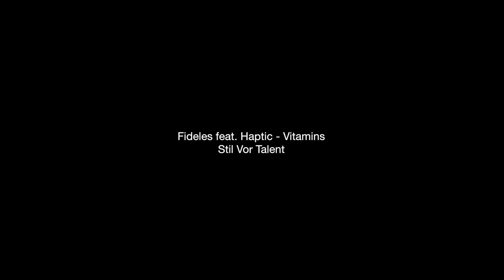Fideles feat. Haptic - Vitamins [Stil vor Talent]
Artist: Kellerkind | Fideles
Release Title: Kellerkind | Fideles
Label: Stil vor Talent
Catalogue No: SVT183
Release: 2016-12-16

Fideles and Kellerkind cross paths into a split EP consisting of six original tracks showcasing their individual yet complemental production styles.

Haptic’s murmuring vocals are at the center of Vitamins, a playful exploration of fluid atmospherics. A clanging bassline provides the backdrop for whirlwinding synths, as the vocals build up an enveloping, dance-inducing tension. Wave Echoes kicks in lively from the get go: a relentless, steady percussion tied into a wandering baseline are the constant mainstays. The melody slowly develops as a fuzzy wandering pad adds another dimension, equally spacious as it is heavy.

Carving light with synth sweeps and spacious reverb, Illumino takes shape as a deep tech introspection. Accented with whirring bits and maintaining an elated undertone, it effectively embodies the ever-ascending, never-releasing groove that’s perfect for peak time hours.

Kellerkind steps up to the plate with Subzero, a slice of cavernous dub tech. Breathy vocals and sparse ethereal elements set a dreamy mood. Underlined by smooth piano chords, the vocal develops into a full fledged hymn that is both emotive and mesmerising. For his second take, the Swiss producer embarks on a techno tinged journey. Opting for distorted synths and a stomping bassline, he aptly crafts a near dungeon-like atmosphere only sweetened by a lush female vocal. Teaming up with Sven, they offer up Shakti Pan, a meeting point between tribal infused percussion and deep-set riffs. Hollowed out drums and bells chimes touch on chorus vocals and manage to create a highly immersive experience, rounding off the release on an uplifting note.